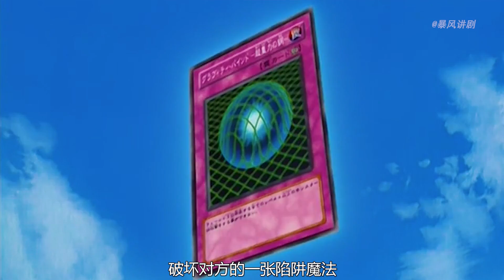遊戲王172：小貝VS春麗02，自閉卡組！